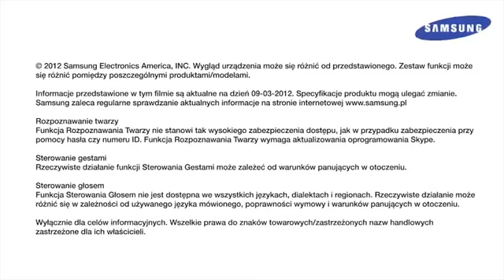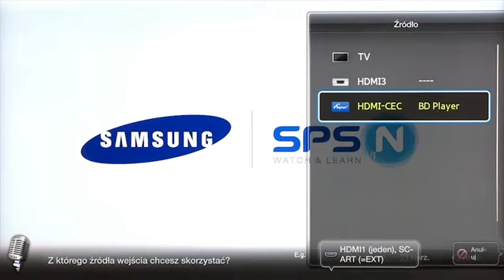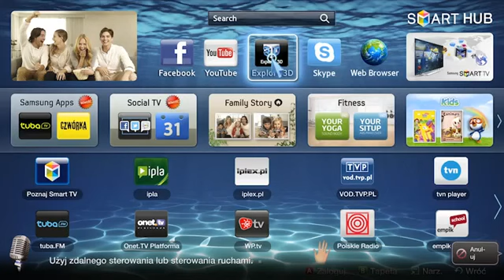Smart TV - sterowanie głosem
Dowiedz się, jak proste i przyjemne jest głosowe sterowanie Samsung Smart TV!